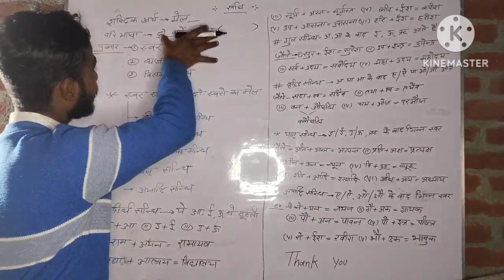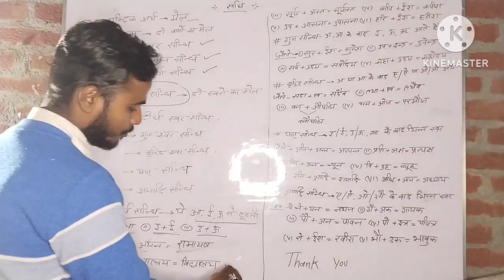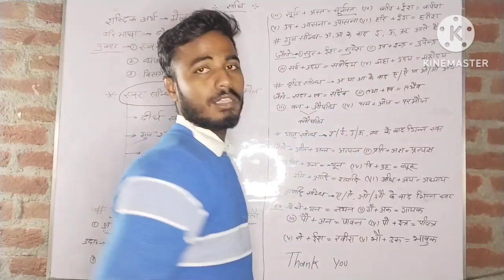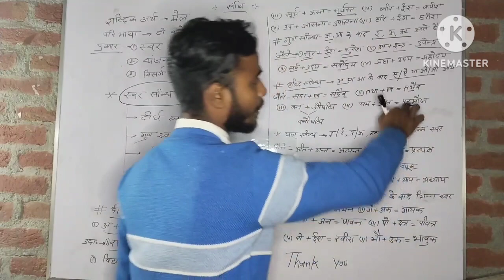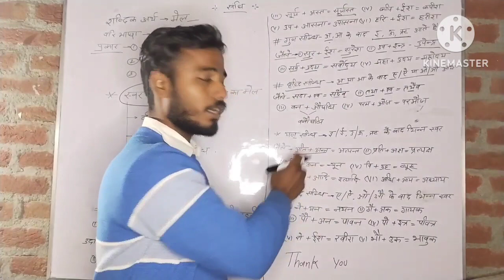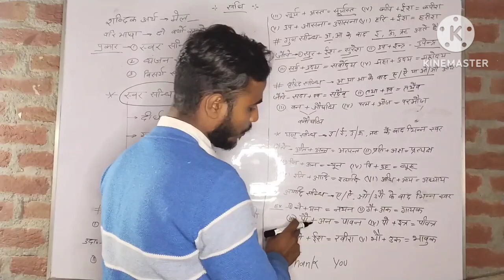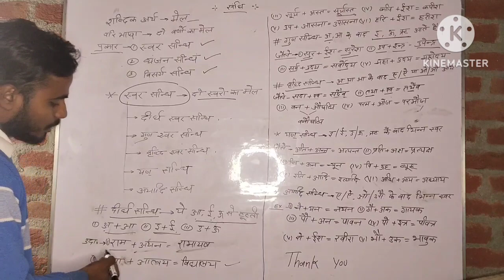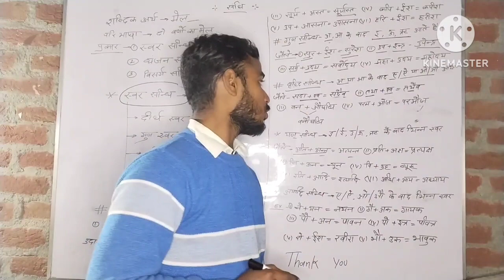Hindi UP Police संधि Sandi